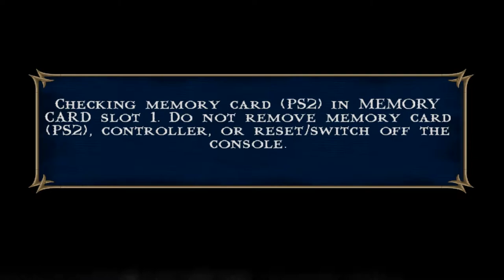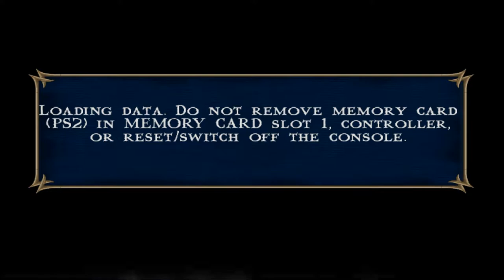Mortal Kombat Shaolin Monks | Part 1 | pcsx2 [ps2] Wide-screen 5k(2880p) I.R. Gameplay.